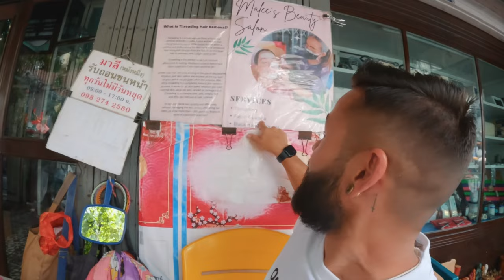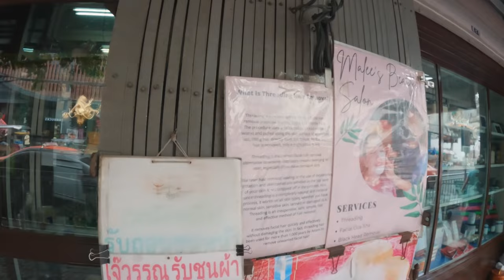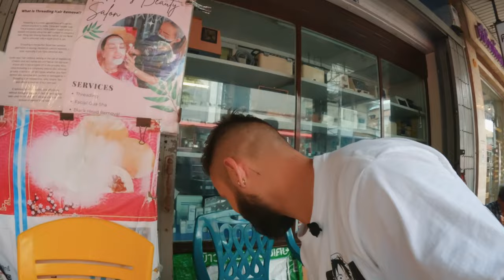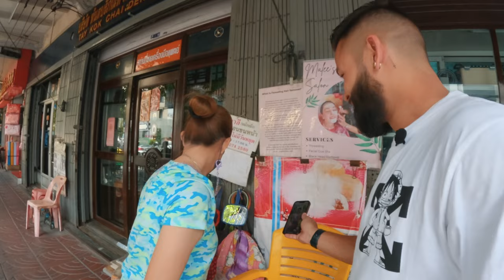I got an INTENSE STREET MASSAGE in Bangkok 🇹🇭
🛠 Gear:
• Nomadic 40L Travel Bag
• Sony a6400
• Ronin-S Gimbal